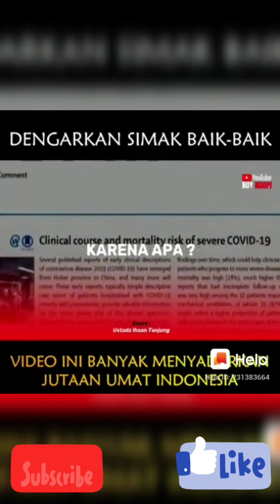Ini yang ditakuti Yahudi